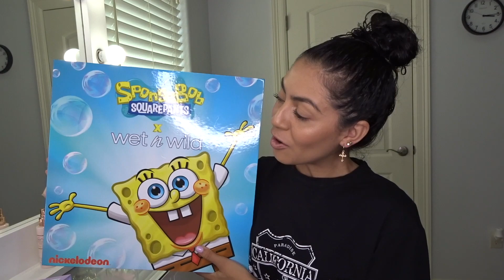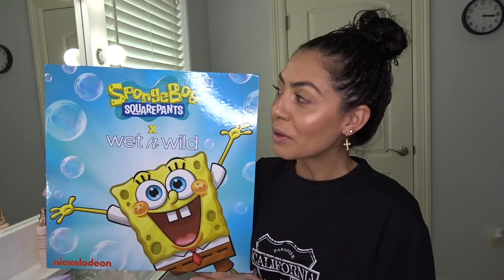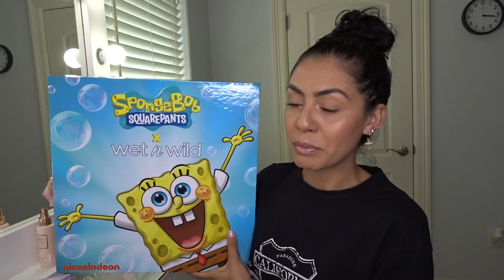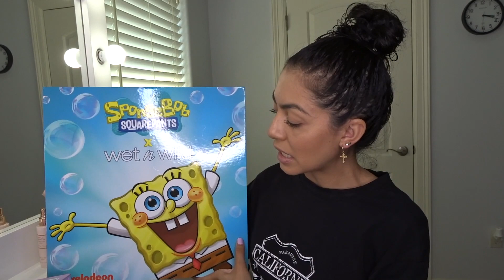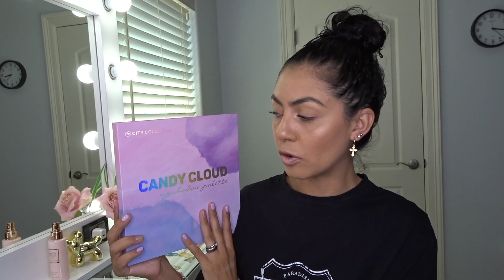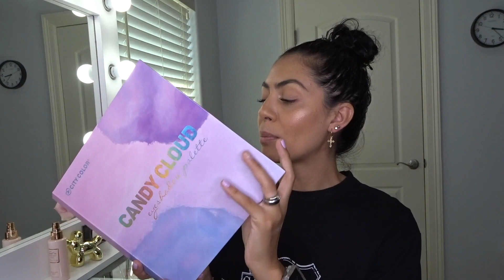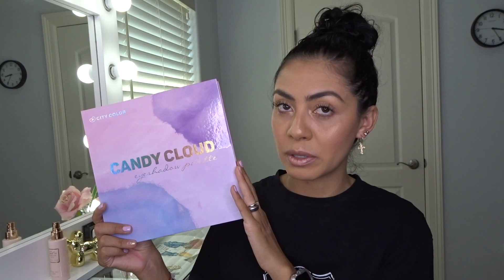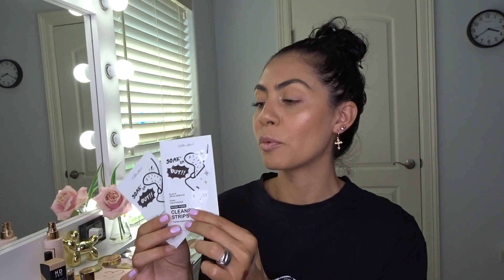Una seguidora me regalo la colección completa de wet n wild 😱 / que me compre yo de maquillaje ☺️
Snapchap: flacatime5